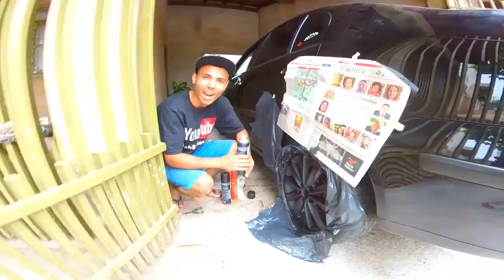Pintando a roda do carro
► Carro : VOYAGE QUADRADO ANO 85